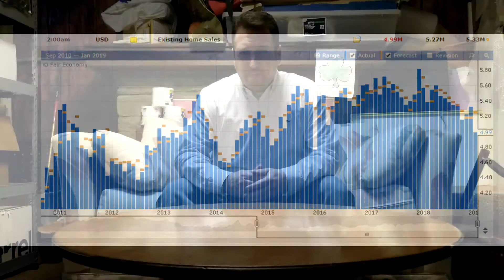The Work From Home Agent - COVID - 19